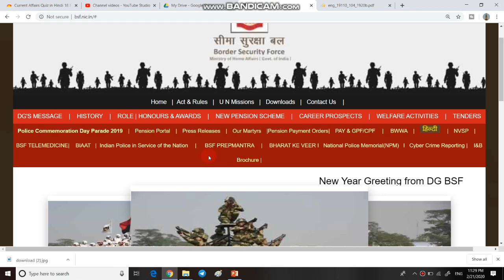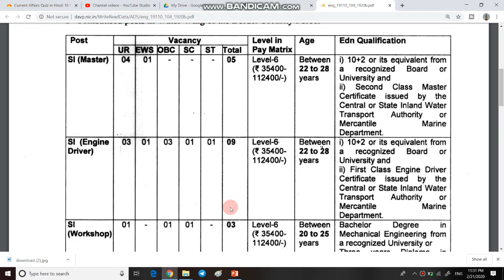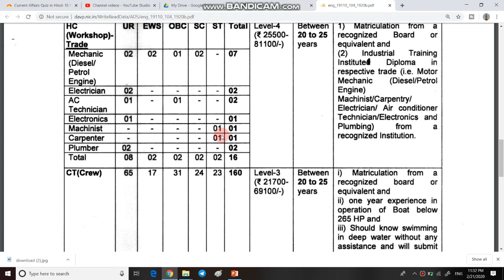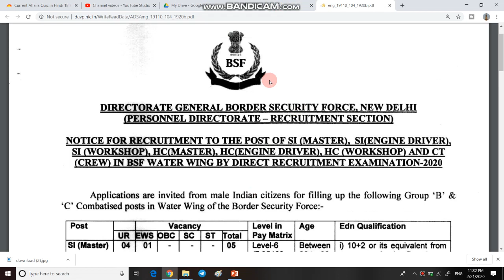BSF RECRUITMENT 2020 | BSF NEW BHARTI | SUB INSPECTOR BHARTI IN BSF | HC RECRUITMENT IN BSF 2020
1  HELLO DOSTO  Aj ki is video me ham bat karne bale hai BSF bharti ki. |

3. Link for download Detailed PDF ---

5. THANX  FOR  WATCHING.

6.

7.  Join our facebook page =  Shiva Online Classes

1 February 2020 current affairs
2 February 2020 current affairs
3 February 2020 current affairs
4 February 2020 current affairs
5 February 2020 current affairs
6 February 2020 current affairs
7 February 2020 current affairs
8 February 2020 current affairs
9 February 2020 current affairs
10 February 2020 current affairs
11 February 2020 current affairs
12 February 2020 current affairs
13 February 2020 current affairs
14 February 2020 current affairs
15 February 2020 current affairs
16 February 2020 current affairs
17 February 2020 current affairs
18 February 2020 current affairs
19 February 2020 current affairs
20 February 2020 current affairs
21 February 2020 current affairs
22 january 2020 current affairs
23 january 2020 current affairs
24 january 2020 current affairs
25 january 2020 current affairs
26 january 2020 current affairs
27 january 2020 current affairs
28 january 2020 current affairs
29 january 2020 current affairs
30 january 2020 current affairs
31 january 2020 curren t affairs
28 jan current affairs next exam
28 january 2020 current affairs next exam
28 jan 2020 current affairs next exam
28 jan current affairs 2019 by next exam
28 jan 2019 current affairs
28 jan current affairs wifistudy
28 january 2020 current affairs wifistudy
28 jan current affairs 2020 by wifistudy
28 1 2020 current affairs
28 january 2020 current affairs study iq
28 jan 2020 current affairs study iq
28 jan current affairs 2019 by study iq
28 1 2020 current affairs
28 janwari 2020 current affairs
28 जनवरी 2020 करंट अफेयर्स
28 जनवरी 2020 का करंट अफेयर्स
28 जनवरी 2020 करंट जीके
28 january 2020 breaking news
28 january 2020 ka current news
ak ka current affairs
28 january 2020 current affairs pdf